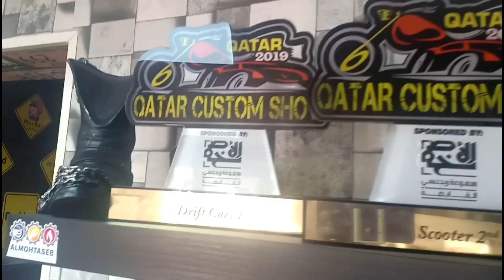WHEN I SAW A DRIFTER IN QATAR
എല്ലാ സുഹൃത്തുക്കളും വീഡിയോ കണ്ട് ഇഷ്ടപ്പെട്ടെങ്കിൽ സബ്സ്ക്രൈബ് ചെയ്യാൻ മറക്കരുത് കൂടുതൽ കൂടുതൽ വീഡിയോകൾ എൻറെ ചാനലിലൂടെ ഞാൻ നിങ്ങൾക്ക് മുൻപിൽ കൊണ്ടുവരാൻ ശ്രമിക്കുക .വീഡിയോ കണ്ട് എൻറെ എല്ലാ സുഹൃത്തുക്കൾക്കും എൻറെ ഹൃദയത്തിൻറെ ഭാഷയിൽ ഒത്തിരി നന്ദി അറിയിക്കുന്നു അതുപോലെതന്നെ നിങ്ങളുടെ സ്നേഹത്തിനും സപ്പോർട്ടിനു നന്ദി.
അപ്പോൾ ഇനി അടുത്ത ഖത്തർ വിശേഷവുമായി വരുന്നതുവരെ bye 😊.